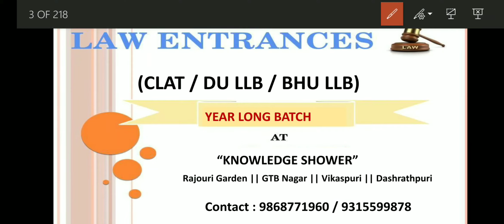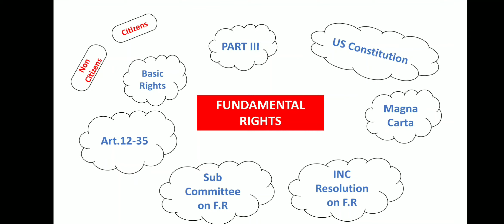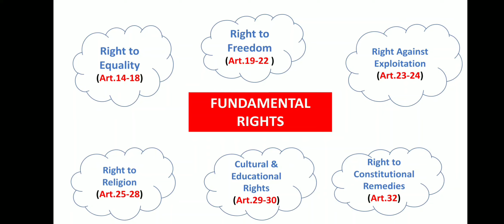Overview of FUNDAMENTAL RIGHTS || PART III || Constitution Of India || Art.12 to 35